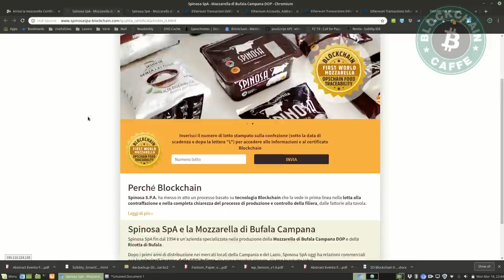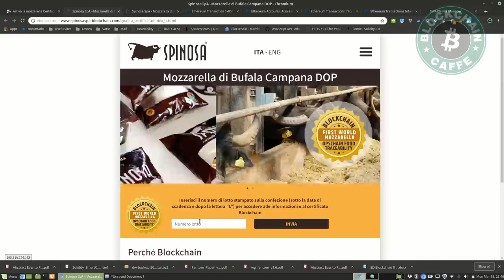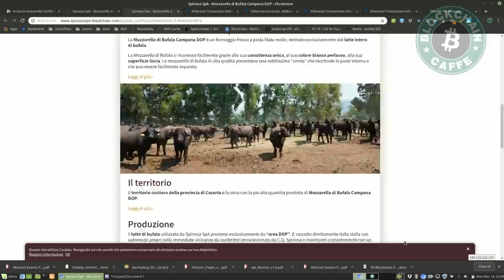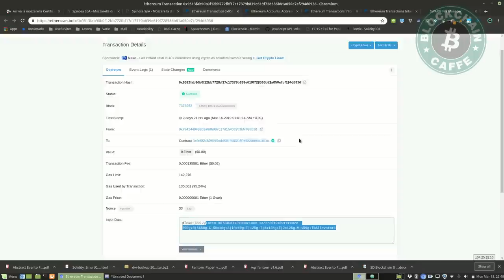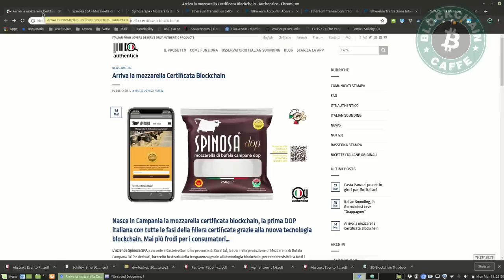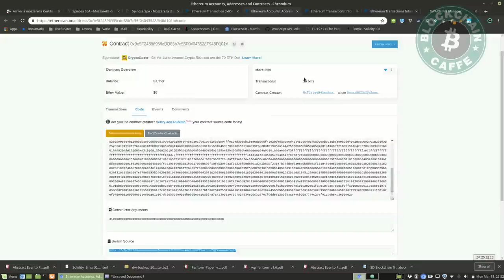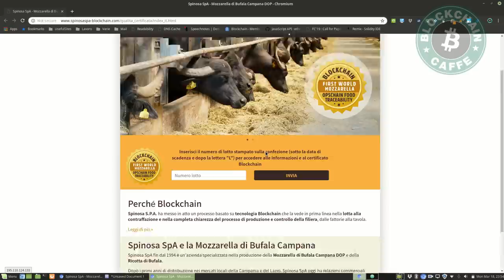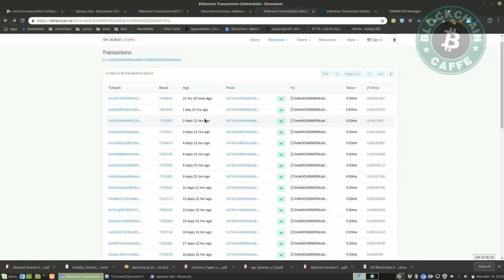Tracciabilità: una Bufala ? | Blockchain Caffe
Dopo polli ed arance arriva sulla blockchain anche la mozzarella di bufala. Da convinto sostenitore di questo tipo di applicazioni ed iniziative non posso non andare ad assaggiare e metterci in naso.
Come è fatta questa tracciabilità? Che garanzie da davvero?
La mozzarella è buona, molto, ma c'è modo e modo di provare a tracciarla.